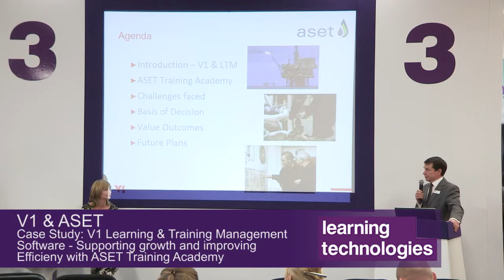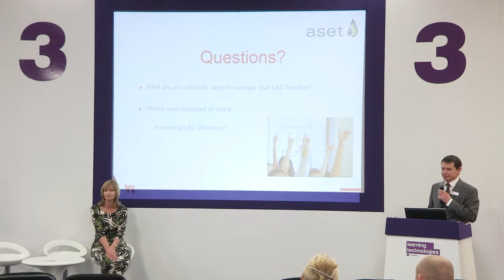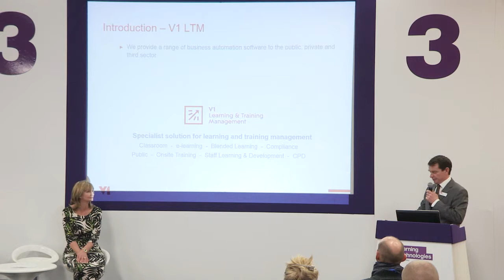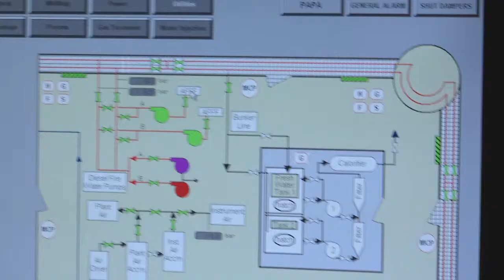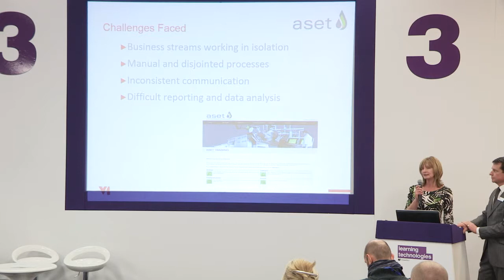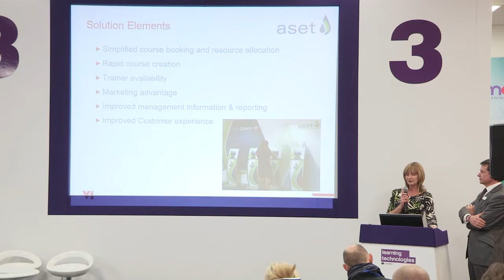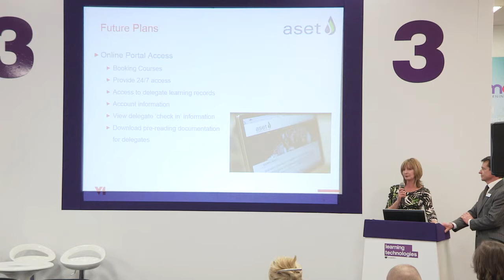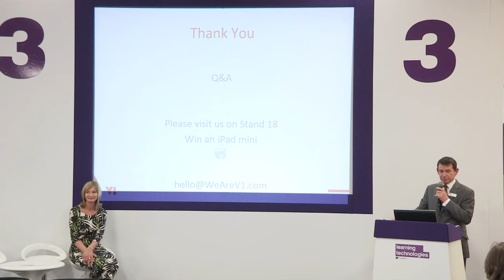LT2015 Free Seminars: Case study: V1 Learning & Training Management Software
Case study: V1 Learning & Training Management Software – supporting growth and improving efficiency with ASET Training Academy
Fiona Bissmire, Operations Manager, ASET International Oil & Gas Training Academy, Aberdeen

"ASET Learning Academy is part of North East Scotland College and provides high quality training to the oil and gas industry from their specialist facility in Aberdeen.

V1 Learning & Training Management (LTM) software provides ASET with a highly flexible and comprehensive solution to manage all training and learning management, administration and logistics, as well as their valuable customer relationships.

The V1 LTM solution has enabled ASET to rapidly increase their volume of delegate days by 150% in 4 years, without the need to increase any of the administration resources supporting the process of delivering their courses.

This is largely due to the system’s highly capable workflow automation that can dramatically reduce the need for much of the usual manual intervention associated with training functions, handling all confirmation and joining communication, etc., and managing the integration with ASET’s other business systems, for example, their financial management system for invoicing.

V1 LTM’s software continues to support ASET’s growing business needs and will soon be providing an online facility for customers to use to access training catalogues and book courses for their delegates. This portal will also provide access to all training attendance and certificate records and will be available 24/7 for their expanding international customer base."